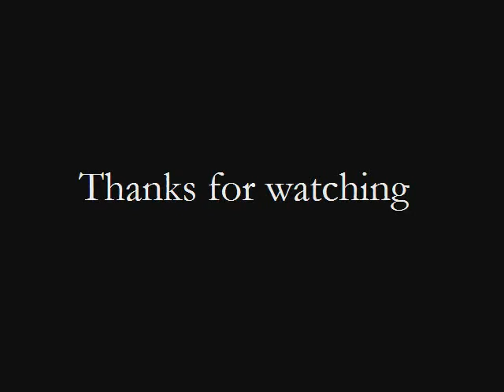Darkstone walkthrough - Eraldus (part 2)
Game: Darkstone
Developer: Delphine Software International
Publisher: Take-Two Interactive
Platform: PC
Year: 1999
Genre: Action RPG

Description: Walkthrough

Since the quests are randomly selected when you start a new game, I've included only the places/dungeons that you visit to complete each quest.

This isn't a full blown walkthrough, just basic guidelines on each quest to help you with the crystals. If I say skip a level it's because there's nothing of importance to do there in order to get each crystal. But there are other things like the EXP points you'll get by defeating enemies, magic spells, equipment, etc. that you can either use or sell, so do not literally skip a level until you do everything there is to do.